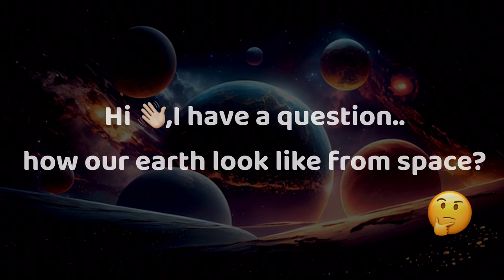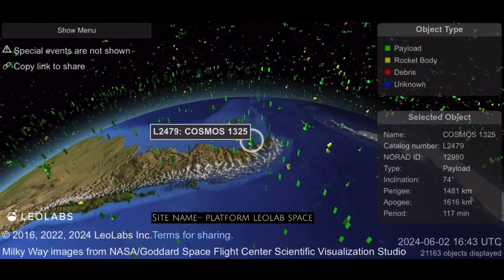How earth look like in actual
& make my day better.
I’ll mostly trying to give you knowledge of our mysterious planet.
Have a good day my friends.